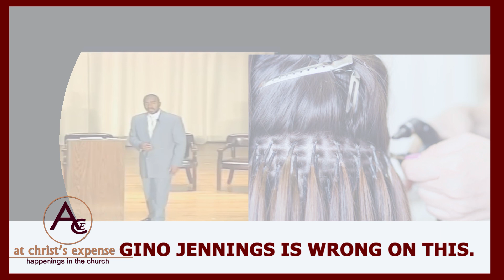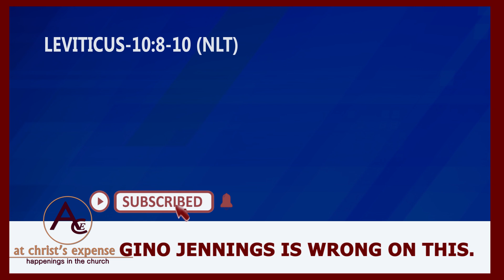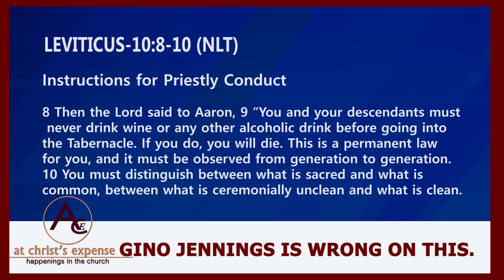GINO JENNINGS IS WRONG ON THIS!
In this channel, we do commentary videos commenting on events happening in
our churches and biblical perspective of different topics taught by different
preachers. We are about truth and we reveal Christ in church today.